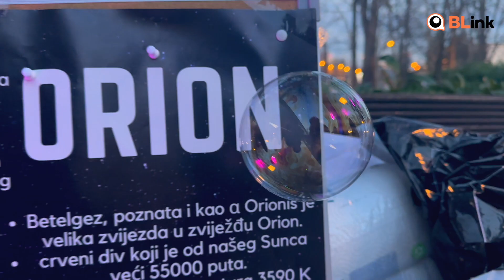Učenici izvodili eksprimente iz fizike u centru Banjaluke | Blink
U Parku Petar Kočić u Banjaluci sinoć su učenici Katoličke gimnazije prezentovali eksprimente iz fizike.

Riječ je o istraživačkoj sekciji ove škole koja se predstavila u sklopu dana talentovanih.